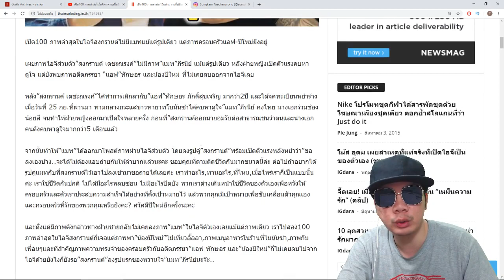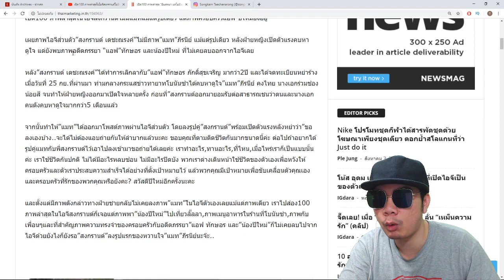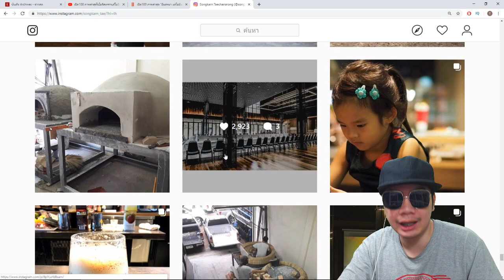ส่องไอจีสงกรานต์! เปิด 100 ภาพล่าสุด “สงกรานต์” ไม่มี”แมท” แม้แต่รูปเดียว แต่ยังมี”แอฟ”อยู่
ชื่อข่าว : ส่องไอจีสงกรานต์! เปิด 100 ภาพล่าสุด “สงกรานต์” ไม่มี”แมท” แม้แต่รูปเดียว แต่ยังมี”แอฟ”อยู่
ขอขอบคุณข้อมูลดีๆจาก : thaimarketing

สรุปเนื้อหาข่าว : บอกเลยงานนี้ทำเอาชาวเน็ตสงสัยกันหนักมาก เมื่อเข้าไปส่องในอินสตราแกรมสวนตัวของหนุ่ม”สงกรานต์ เตชะณรงค์” 100 รูป ล่าสุดไม่เคยลงรูป แมท เลยมีแต่รูปเดียว ทำชาวเน็ตสงสัยหนักมากรักกันจริงหรือเปล่า หรือแค่หลอกฟัน แต่หนึ่งใน 100 ภาพนั้นยังมีแอฟอยู่

ตรุษจีนนี้! สงกรานต์ โพสต์ไอจี อะไร? (มันน่าจริงๆ)

ชาวเน็ตสงสัย? รูปไอจี สงกรานต์ โป๊ะมือหญิง (เฉลยแล้วอึ้ง)

ก่อน แมท ออกงานใหญ่! ส่องไอจี สงกรานต์ โพสต์สืออะไร? มีหักมุม

M คืออะไร? พ่อสงกรานต์ โผล่ไอจี แอฟ โพสต์ M ปริศนา ทำแฟนคลับเดือด

หรือน้องไม่ปลื้ม? ชาวเน็ตโฟกัสไอจี ทำไมน้องสาวสงกรานต์ ไม่ติดตามพี่ชาย ...

ไม่ฟอลโล่พี่สง? เมย์-แจน น้องสาว สงกรานต์ ทำไมไม่ฟอลโล่ไอจี